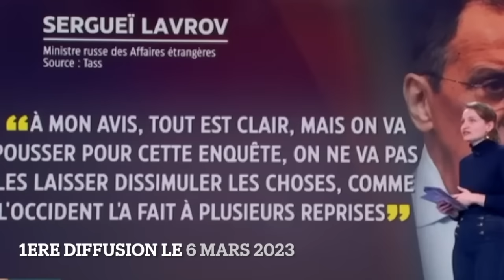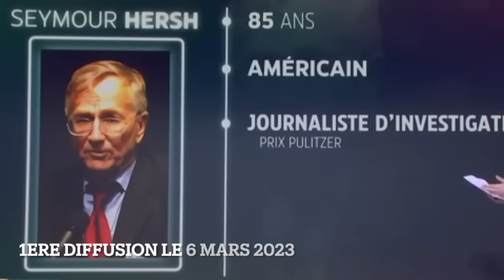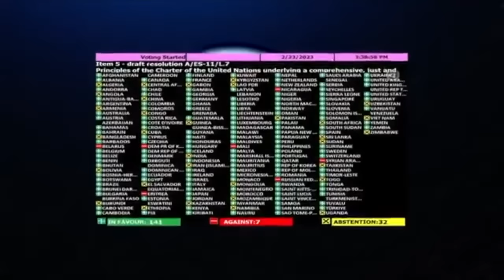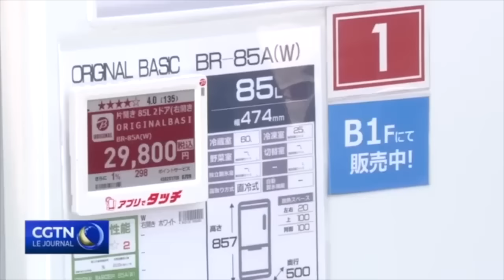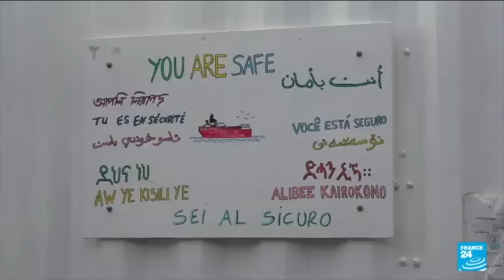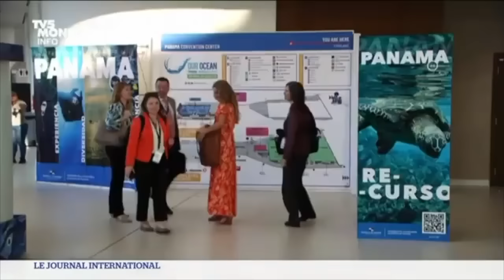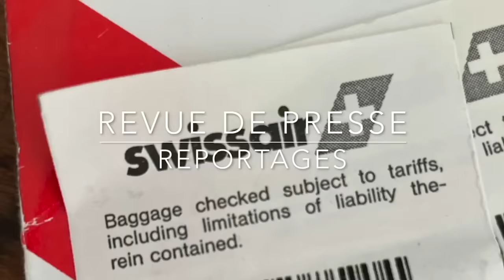Ukraine Etats Unis,La grande Arnaque